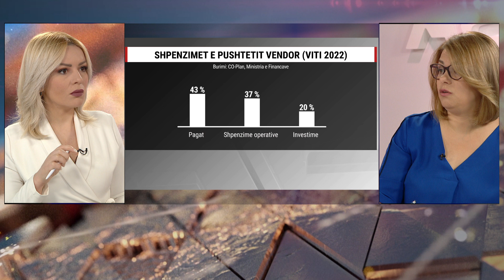Raporti për financat e pushtetit vendor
Merita Toska, eksperte për financat e pushtetit vendor, ishte e ftuar në studion e “Ditarit”, në A2 CNN, për të komentuar raportin për financat e pushtetit vendor.